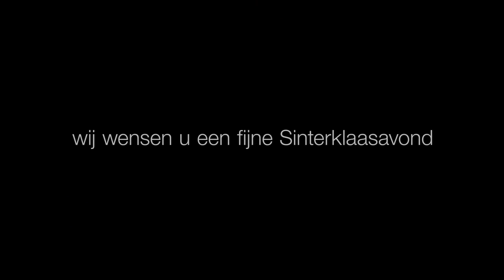Welkom Sinterklaas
Sinterklaas verwelkomt de kinderen in een groot Warenhuis